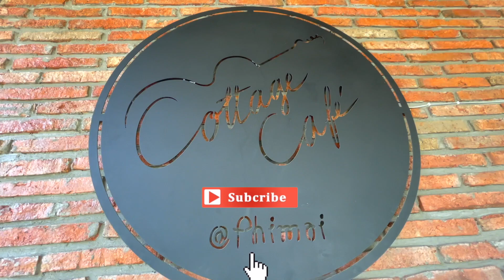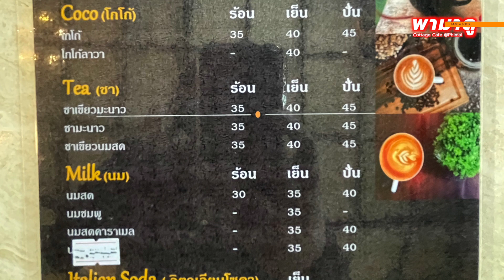คอทเทจ คาเฟ่ @พิมาย | Cottage Cafe @Phimai | พามาดู EP.10 | Kansas Dust in the Wind cover by พี่แจ๊ค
Cottage Cafe @Phimai คอทเทจ คาเฟ่ @พิมาย
คอทเทจ คาเฟ่ @พิมาย 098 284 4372
เปิดทุกวัน จันทร์-ศุกร์ เวลา 9:30 - 17:30

Kansas - Dust in the Wind (cover by พี่แจ๊ค คอทเทจ คาเฟ่ @พิมาย)